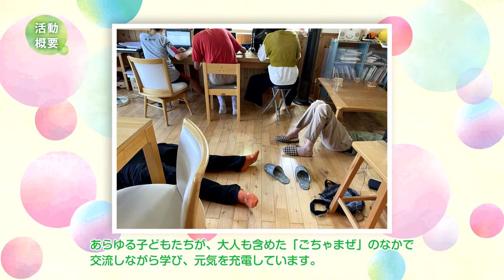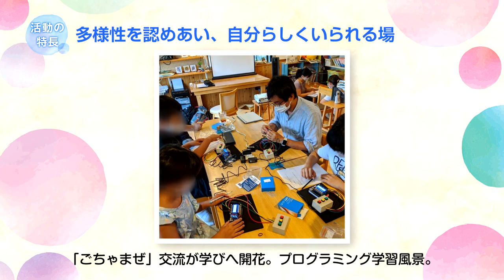2021年度「子どもたちの”こころを育む活動”」活動紹介【全国大賞】『ごちゃまぜの中で育つ～つながる・まなぶ』一般社団法人Ponteポンテとやま（富山県）